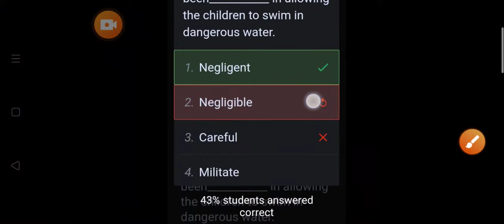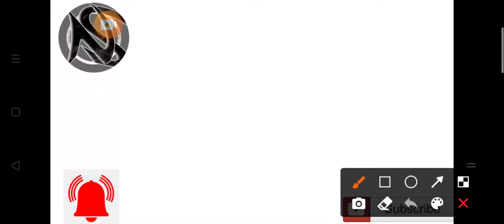SUPERMOCKS honest review Testbook Review II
best_mock_series_for_ssc SUPERMOCKS honest review Testbook Review II

SSC NEWS
SSC RESULT NEWS
UPSC NEWS
UPSSSC RESULT NEWS
UP PCS NEWS
UP PCS RESULT NEWS
Ssc latest notice Copyright Disclaimer under section 107 of the Copyright Act 1976, allowance is made for “fair use” for purposes such as criticism, comment, news reporting, teaching, scholarship, education and research.